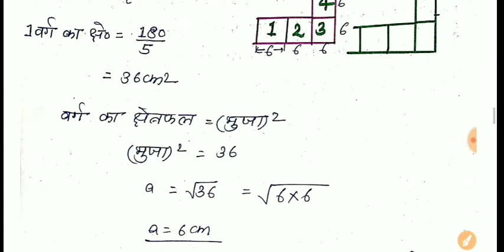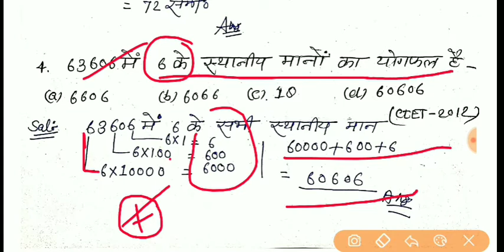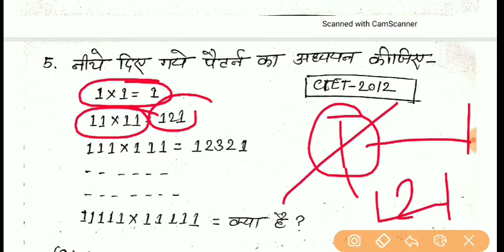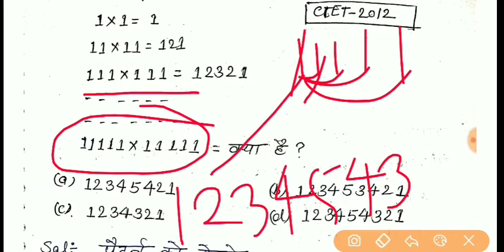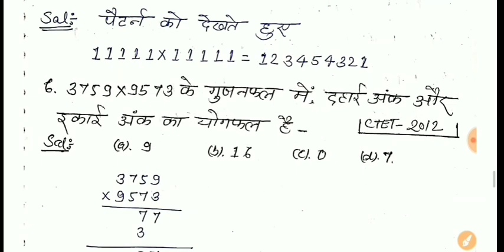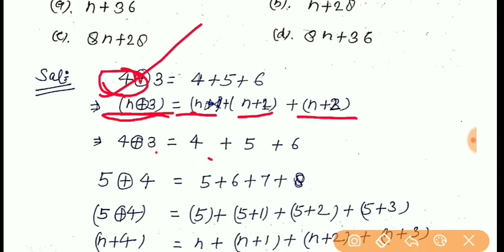देख लो ऐसी trick कहीं नही पाओगे /वीडियो को पूरा जरूर देखें/CTET/SUP.TET/MPTET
math trick
दोस्तो मैं आप लोगो के लिए BTC/Deled/TET/CTET/SUPER TET के लिए गणित का सम्पूर्ण वीडियो सीरीज (जिसमे बेसिक और ट्रिक दोनो रहेगा) ला रहा हूँ।
जिन भाई और बहन का मैथ कमजोर है वो इस पूरी सीरीज को अगर अच्छे से देख लेंगे तो मेरा दावा है कि वो पेपर में 100% नंबर ले आएंगे।